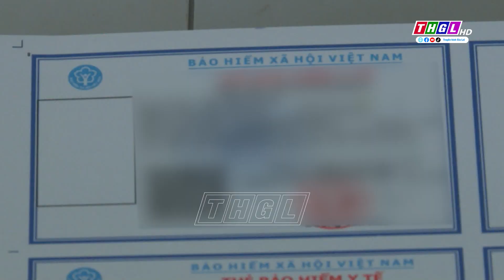Năm 2024, huyện Đức Cơ phấn đấu tỉ lệ bao phủ BHYT đạt 97,75% dân số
Đến cuối năm 2023, tỉ lệ bao phủ BHYT trên địa bàn huyện Đức Cơ đạt 97,5% dân số. Với những kết quả đạt được, trong 2 năm 2024 và 2025, địa phương phấn đấu mỗi năm tăng thêm 0,25% dân số tham gia BHYT.